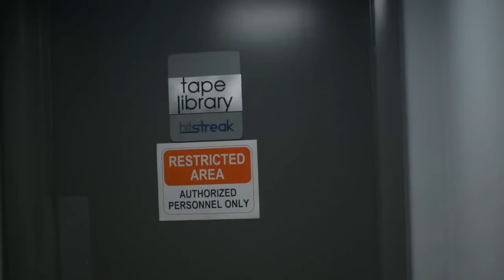HitStreak Episode Eleven